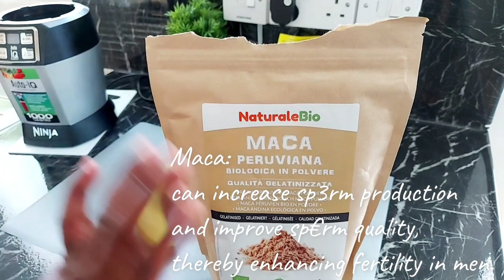Drink THIS IF YOU ARE E.D|| YOU WILL BE AMAZED AT THE RESULTS